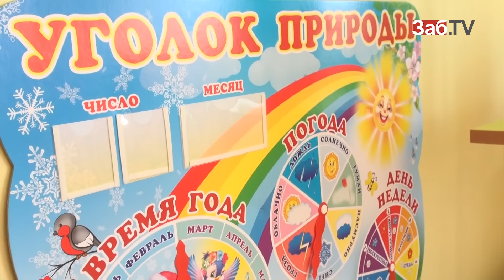В мэрии не знают сколько детей ходят в частные дестады